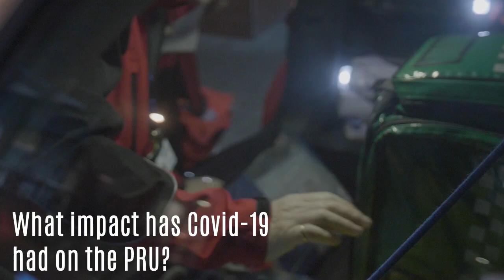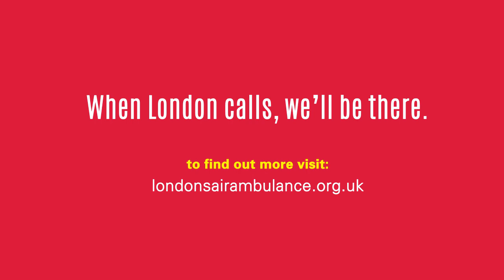Interviews: Our team during Covid-19 - Dr Tony Joy | London's Air Ambulance Charity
Introducing the first in a series of video interviews with our crew explaining their roles and how their work has been impacted by Covid-19. Here Dr Tony Joy gives an insight into his role in the Physician Response Unit (PRU).

Even during a pandemic, people across London still need emergency trauma care, fast. When London calls, we'll always be there.

Filming date: 11th May 2020.